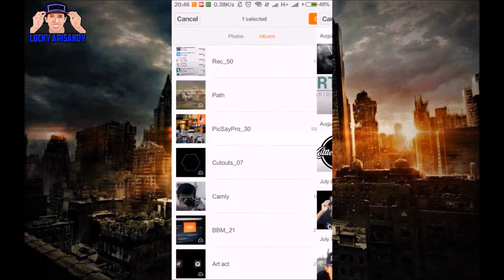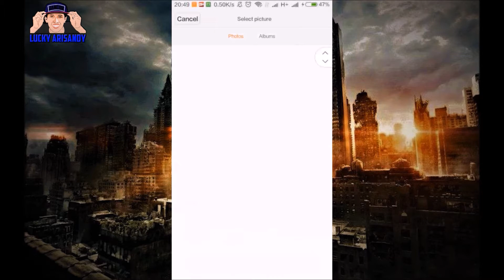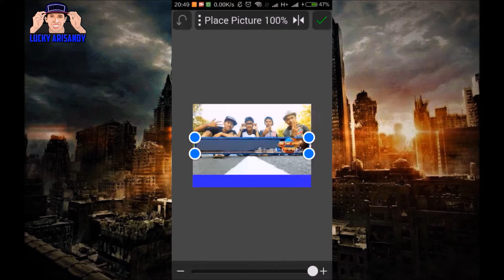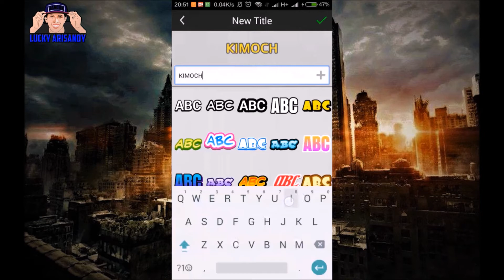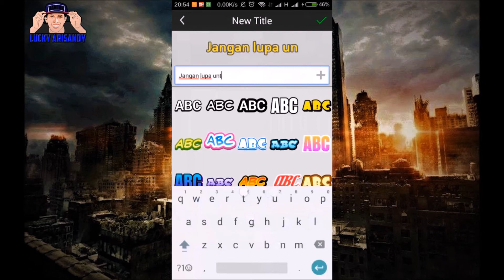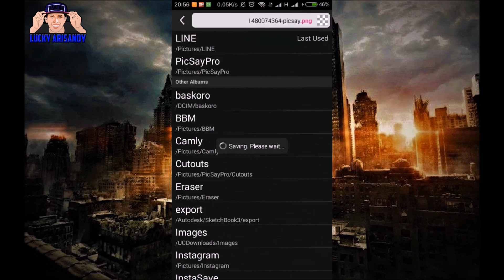Picsay Pro - Tutorial cara membut foto masuk On The Spot Trans7 dengan aplikasi android keren 2017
Cara mudah membuat foto seperti masuk acara "On The Spot Trans7" dengan menggunakan aplikasi Picsay Pro. Sangat mudah dan cocok bagi pemula. Ayo dicoba 😊😊